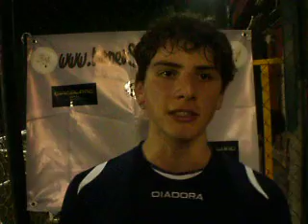21°Giornata S Lorenzo MVP Ramundo